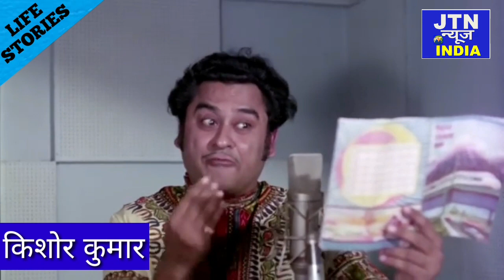Life story of The Kishore kumar| kishore kumar Biography| किशोर कुमार की जीवनी हिंदी में By jtn news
In this video Biography of Kishore Kumar is presented about his life journey